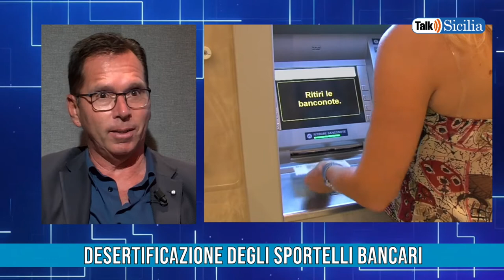Desertificazione degli sportelli bancari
Talk Sicilia - Carmelo Raffa, Gabriele Urzì